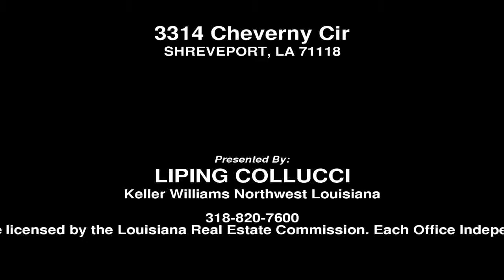3314 Cheverny Cir, SHREVEPORT, LA, 71118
Video Tour of 3314 Cheverny Cir, SHREVEPORT, LA, 71118